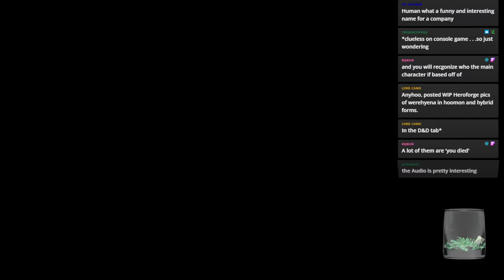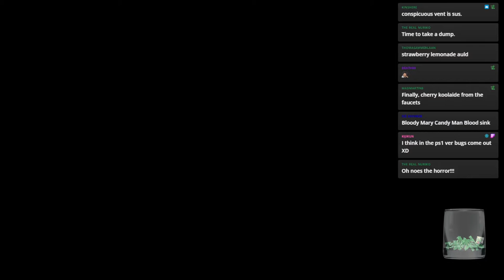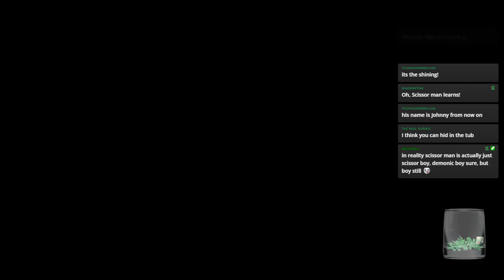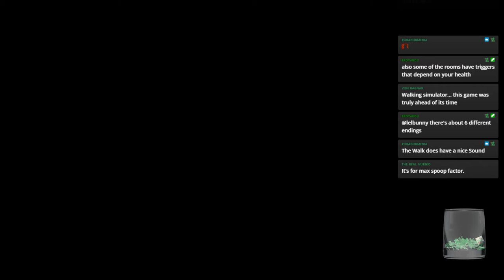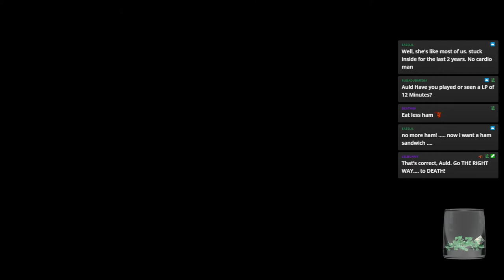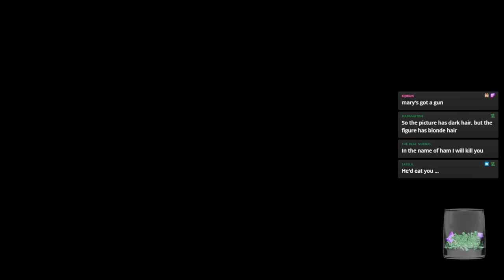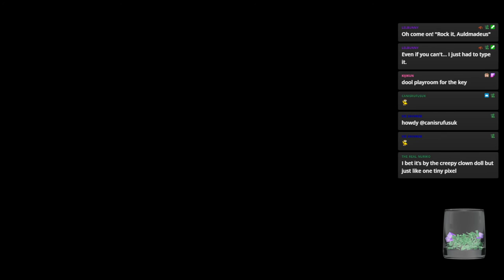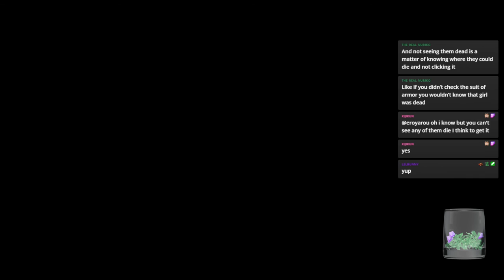Clock Tower (SNES) — Part 1 - Retro Variety Stream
The Retro Variety streams are lighter fare over on my Twitch channel, where I generally play games I'm really bad at, just for fun. Come along as I repeatedly fail!

This time, I played the point-and-click horror game Clock Tower for the SNES, as redeemed by Kijikun.

Retro Variety Streams occur on Wednesdays at 11:30 AM over on my Twitch Channel: